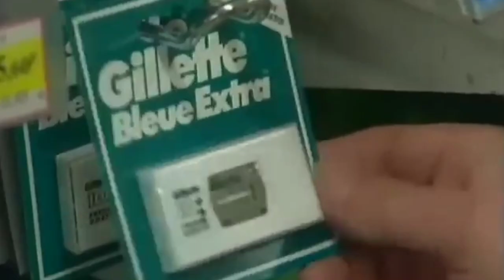ምላጭ,ብርጭቆ,ብረታ ብረት,150 አሮፕላን በልቶ የጨረሰው ሰው/@abelbirhanu1@zenaaddis@KBTubeEthiopia @LucyTip@yonasmoh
About video
Its about amazing facts

aser tad
#|nfotainmentShow_EBSTV
Veronica Adane - Enanay-New
Ethiopian Music 2024 (0fficial Video)
lejoch,donkey tube,ebs ty,ethiopia,ethiopian
movie,ethiopian music,saron ayelign,seifu on ebs,
ebs tv worldwide, Ethiopian Artist,hUt,Making
Money on Instagram and Telegram, bitcoin,bitcoin
mining, cryptocurrency, crypto,bitcoin today
price,bitcoin today news,amharic
comedy,habesha couple prank,unexpected prank,
ethio comedy, funny videos, music video
ethiopian funny video, ethiopian drama, Ethiopian
Reaction, Ethiopia today, ebs,ebs tv,ethiopian
news,new ethiopian music,hUtet,ethiopian
news,ethiopian tiktok videos,abrelo hd,habesha
tiktok,abrelo hd new, Pht& đAP, yeneta
P%3,donkey tube comedian eshetu,donkey tube
amharic,ethiopian comedy film,amharic
movie,yoni magna,ebstv worldwide,ethio
360,donkey tube amharic £¢ AZT,donkey tube
amharic dink lijoch,abel birhanu,ethiopian news
today,ethiopian movie 2022 full movie this
week,ethiopian news today 2022,ethiopian
abrelo hd setup, abrelo hd new, abrelo hd
movie,vlog,ethiopia,Seifu on EBS, Seifu Fantahun,
New Ethiopian Music, New Ethiopian Protestant
Mezmur, Donkey Tube, Comedian Eshetu,
Zehabesha, Ethiopian News, Breaking News,
Teddy Afro, Minew Shewa, Saron Ayelign, ebs
saturday show, ebs saturday show
saturday show last week, ebs saturday show new,
ebs saturday show this week,,ale tube,+t,abrelo
hd, PhCtht tAİ,ethiopia,ethiopian
tiktok,adagnu,adey drama,aletube,nh?%,feta
daily, £,donkey tube,ey AET,hnC B6,abrilo
hd,ethiopian music,B5,ngNG
Pt+0,zehabesha, ethiopian news,žH net,ebs
ty,nn ti,kana tv,eshetu, seifu on ebs,ethiopian
movie,ebsty,ale tube,abrelo
hd,ethiopia,ethiopian
tiktok,adagnu,aletube,feta daily, -£,donkey
tube,£7+ AZT,AnC BG,ethiopian music,h6,N2n*